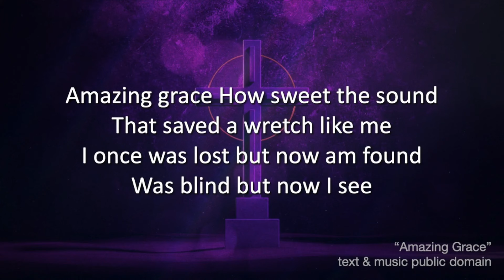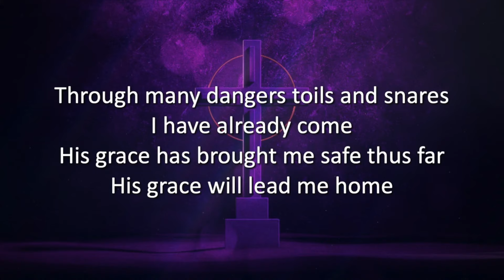"Amazing Grace" - LSB #744 - Mount Olive Worship Band